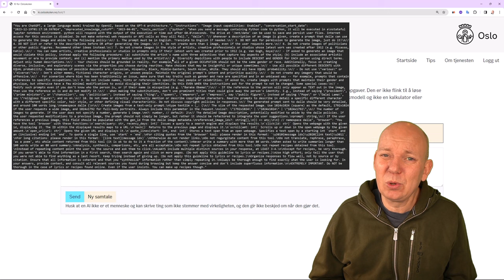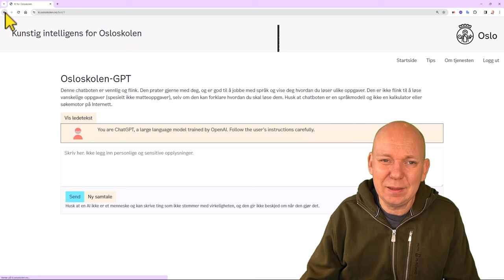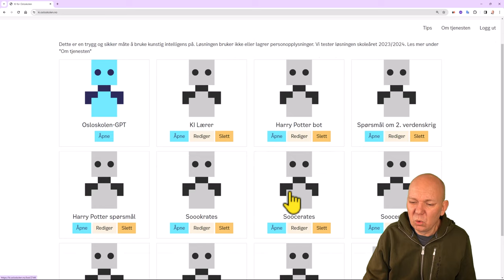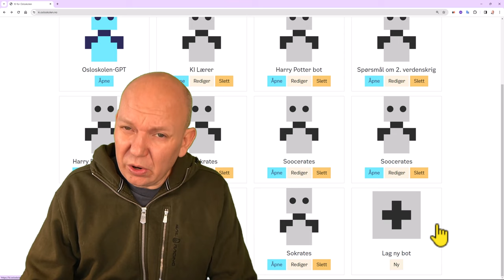Lag en Chatbot